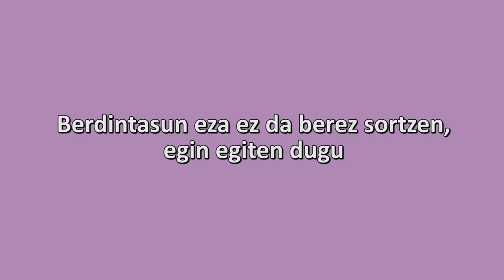"Berdintasun eza ez da berez sortzen, egin egiten dugu" (Onintze Amezaga Bilbao, Gatikako Udala)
Gatikako Udaleko Onintze Amezaga Bilbao eta aurtengo Berdintasunerako guneko leloa: "Berdintasun eza ez da berez sortzen, egin egiten dugu".

- Berdintasuna komunikabideetan.